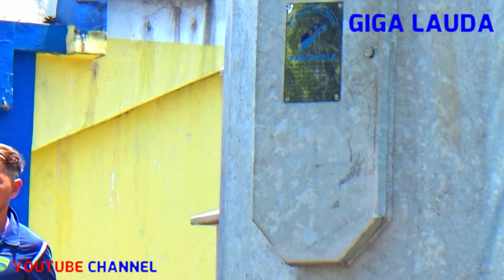Sisi Lain Latihan Persib Bandung Di Stadion Persib Sidolig Persiapan Jelang Lawan Persija Jakarta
Tahun 2008 Medianya Bobotoh Persib Bandung Yaitu Sports YouTube Channel Yang Diberi Nama Giga Lauda Saya Buat Dengan Sengaja.